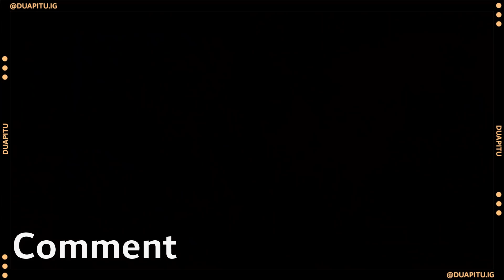7 MOMEN SEJARAH DUNIA Yang di REKA ULANG Dalam Game Assassin's Creed Series - GAMELIST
SUPPORT US
►Saweria◄